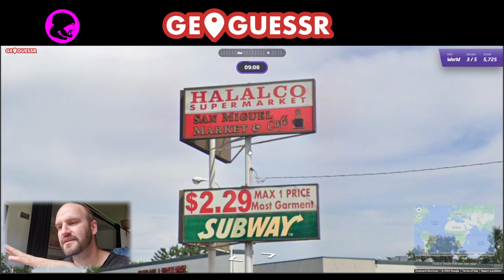Geoguesser round 3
My Name is Stico,

In 2012, I embarked on a life-changing journey from Holland to Sweden, and since then, I've never looked back. The stunning natural landscapes and tranquil countryside lifestyle captivated me from the start, and I've been on a mission to share my experience with the world ever since.

Join me as I take you on a thrilling adventure through the lush forests and awe-inspiring locations of Sweden. From challenging hikes to serene strolls, I'll show you the best of what this country has to offer.

But that's not all - I'm also renovating my home, and I can't wait to share my latest projects and creative ideas with you.

And when I'm not busy exploring the great outdoors or working on my latest DIY endeavor, I'm traveling the world in search of new and exciting experiences. From discovering hidden gems in remote destinations to immersing myself in local cultures, I'll share everything that's worth knowing.

The videos will aways be free, But if you want to help improve the channel